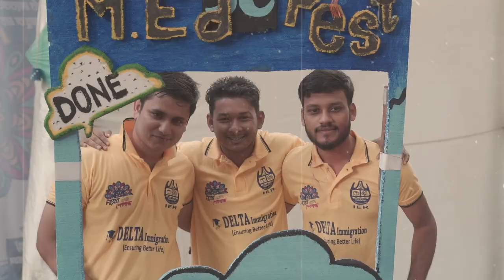RAG DAY TRAILER | IER DEPERTMENT | BATCH '04 | UNIVERSITY of CHITTAGONG | By WHITE DOVE PRODUCTION.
We recently rocked the house with Batch 4's RAG DAY. We laughed, we wept, and we documented everything—the good, the bad, and the memorable.

At White Dove Productions, we don't just capture events; we capture the heart and soul of every moment. Our mission? To help you grow bigger in life and keep those unforgettable memories alive.

Here's a sneak peek at it.